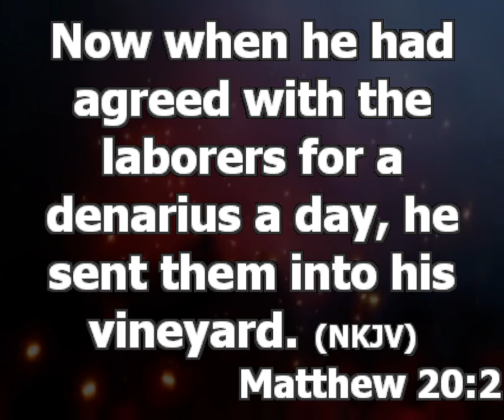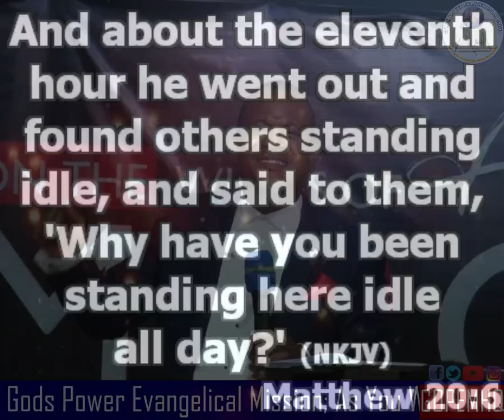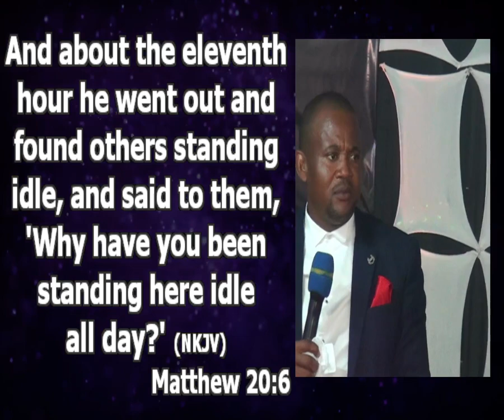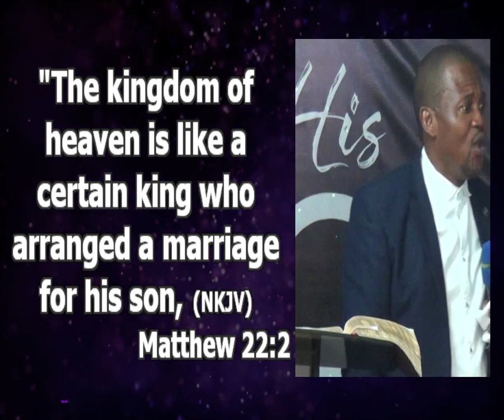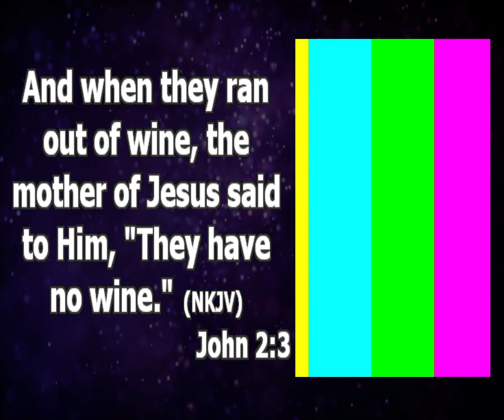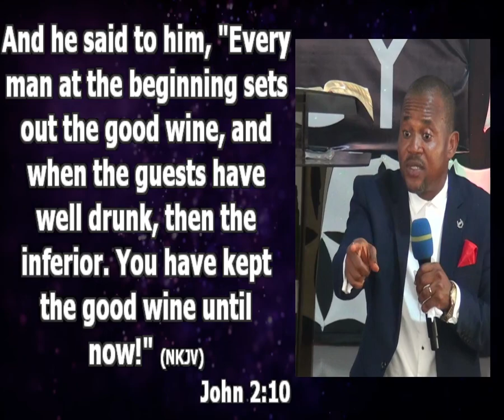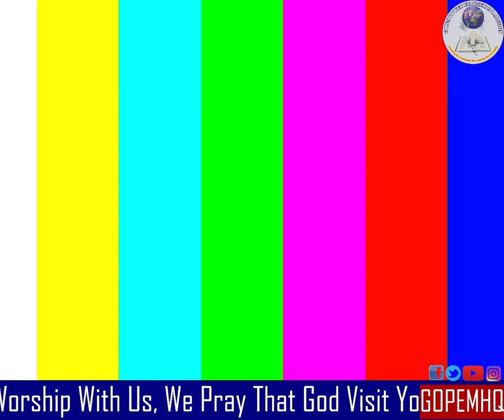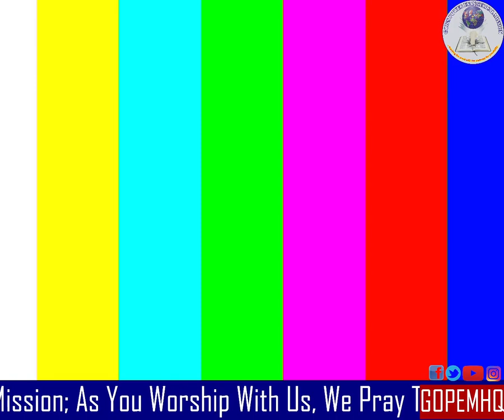The God Of The Eleventh Hour | Pastor Princewill Afolabi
The God of Eleventh Hour
Text: Matt. 20: 1-16
1. What is faith?
There are some levels of miracles that will not happen if you do not have faith. Faith is trusting God based on his promise. Many don’t have faith because they do not remember the promise anymore. Faith has challenges because the devil wants to see the assurance that you believe in God. Everyone that must have faith sits on something.

2. Why do we need faith? (Hebrews 11:6)
If you don’t have faith there are some things God will not commit into your hands. You can’t please God without faith because the things he will tell you to do will look foolish and difficult.
We need faith because we can’t enjoy miracle with it. (John 2) The messengers had faith in Jesus that was why they heeded to Jesus instruction. God is faithful to those that trust in him. Anyone that doesn’t have faith displeases God. Every single time you don’t have faith aborts what God wants to do in your life. What is wrong with Christians today is that we don’t have faith, we are too wise.